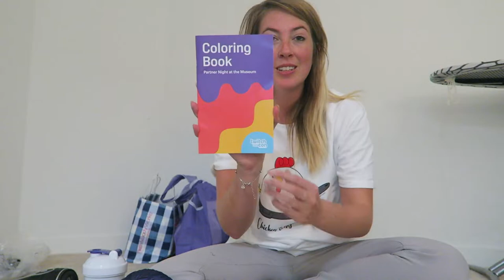TWITCHCON LOOT | USA 2018 | MATHIA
Extra liefde deze video voor:
⇢ De MatSquad

⇢Ik ben gesponsord door Trust Gaming, Cooler Master & MSI Notebooks.